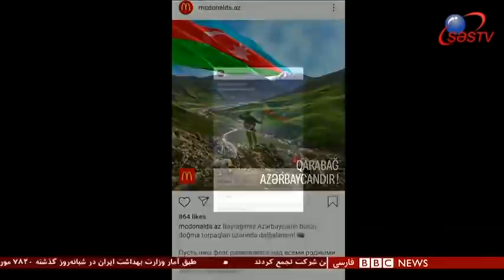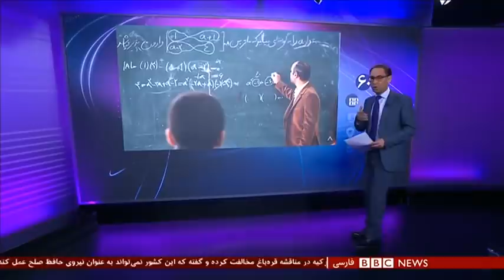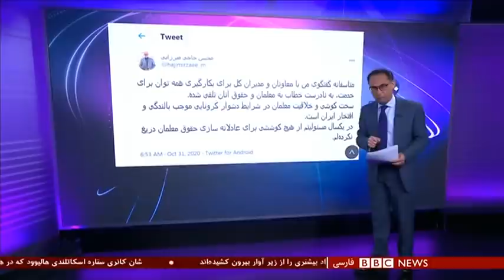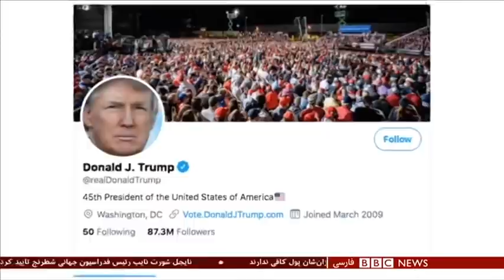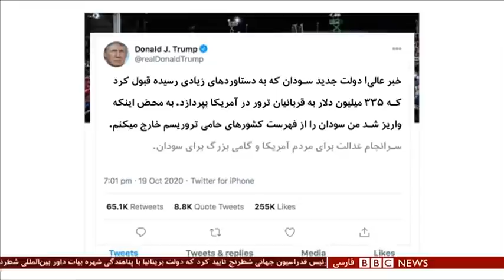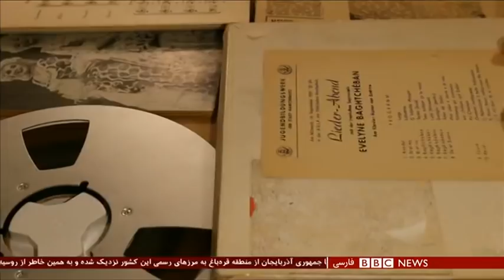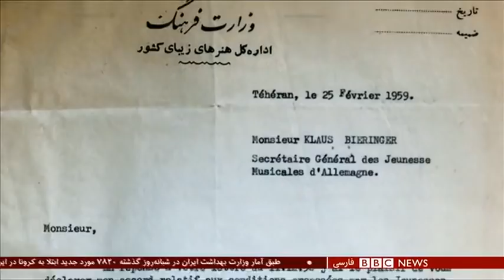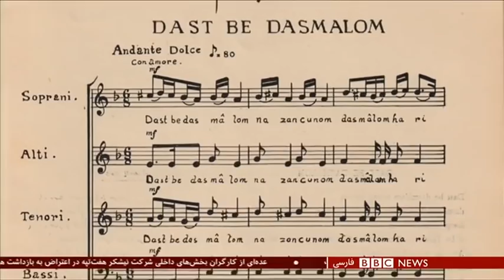آیا ایران طرحی برای حل مناقشه قره‌باغ دارد؟ شصت دقیقه ۱۰ آبان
آمریکا با میانجی‌گری ترکیه در مناقشه قره باغ مخالفت کرد. رابرت اوبراین مشاور امنیت ملی دولت آمریکا خواهان اعزام نیروی پاسدار صلح به قره باغ شده اما تأکید کرده که این نیروها بهتر است از کشورهای اسکاندیناوی باشند. همزمان عباس عراقچی، معاون وزارت امورخارجه ایران از سفر به چهار پایتخت برای میانجیگری میان جمهوریهای آذربایجان و ارمنستان بازگشته است. آخرین توقفگاه او آنکارا بود.